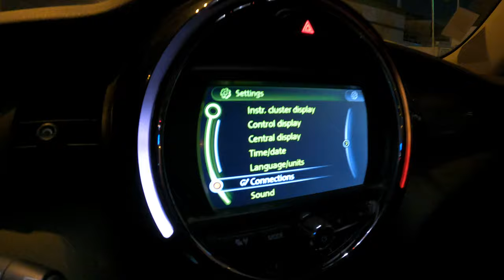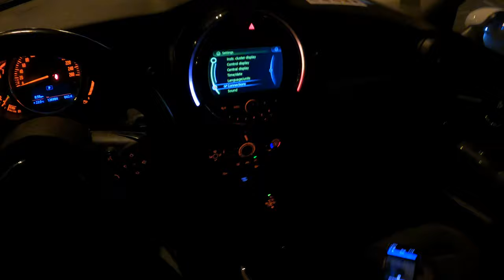تجربة ميني كوبر 2018 في المساء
بلد الصنع: بريطانيا
الموديل: 2018
عدد الركاب:
5لون المركبة: سماوي
نوع المركبة:  ميني كوبر
كم: 87357 كم
السرعة القصوى: 240 كم
V4